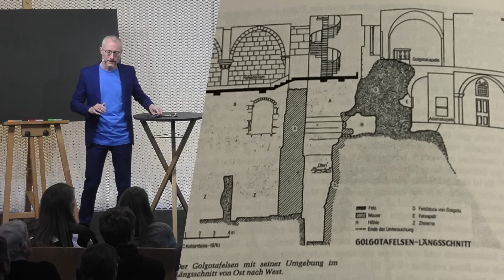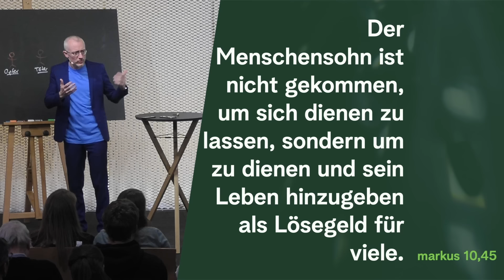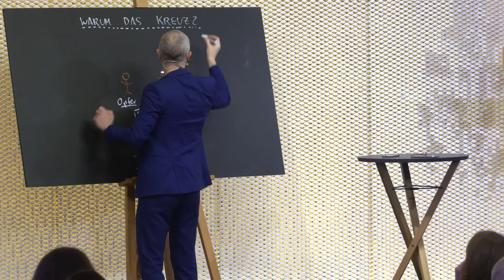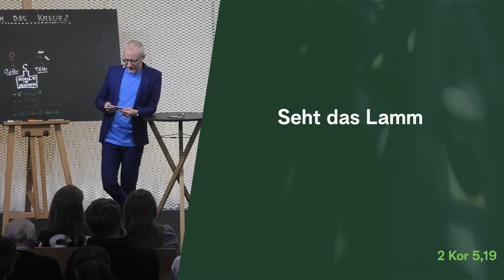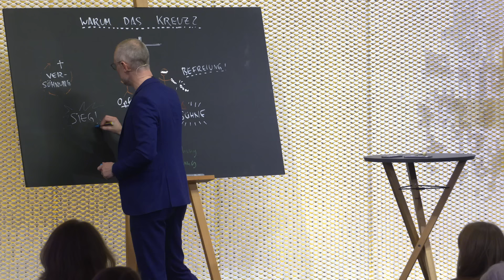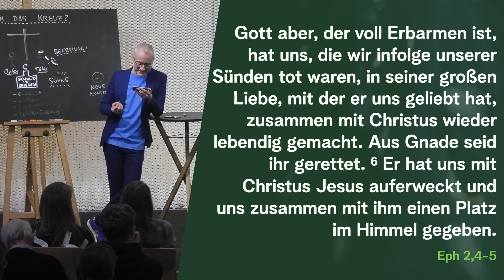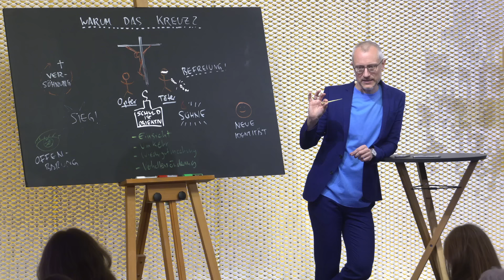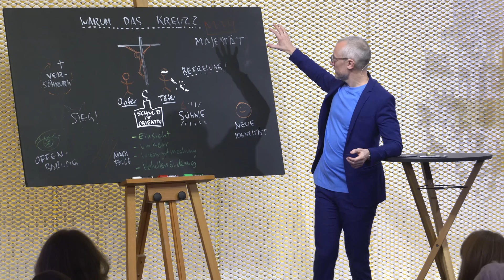✝️ Warum das Kreuz?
Es ist das vielleicht bekannteste Symbol der Welt. Doch was bedeutet eigentlich das Kreuz? Und was hat es mit der Heilung unseres Herzens zu tun?

Korrektur:
(1) bei Minute 26:16: René Girard starb bereits 2015

► Du findest gut, was ich mache? Ich freue ich mich über eine Spende für unsere Arbeit:
Direktüberweisung:
Empfänger: Dr. Johannes Hartl Ministries gGmbH
IBAN: DE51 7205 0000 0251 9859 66

► Lust auf noch mehr Vorträge?